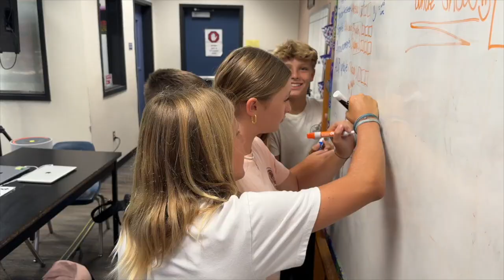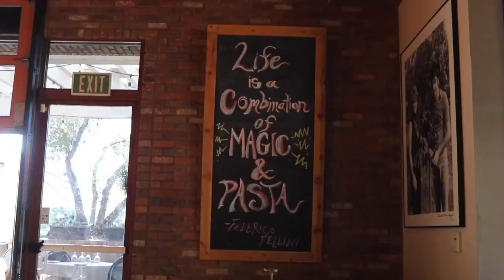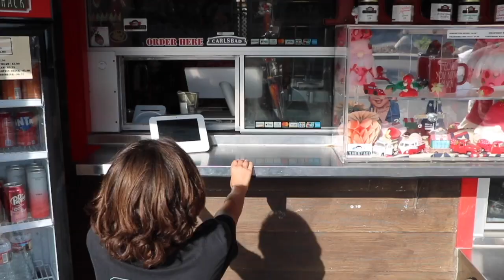Falcon TV 10 25 24